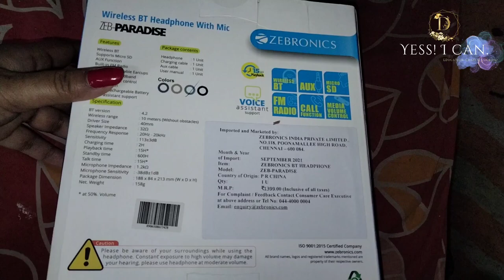Zebronics headset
Stay safe
Jai Hind 🇮🇳🇮🇳

Stay beautiful 💖💖💝💝

HAPPY HOLI TO YOU ALL❤️🧡💛💚💙💜🤎🖤🤍